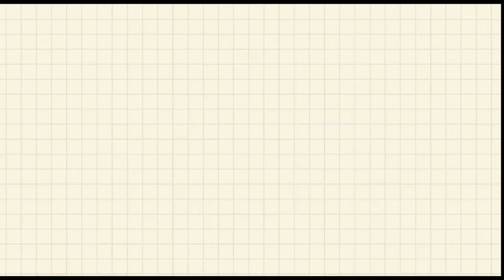VLOG 036 | Strong Men & Women of Nasugbu MPS secures Ballot Boxes.